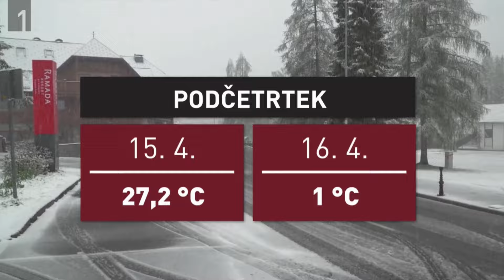Осторожно, новости! Словения сегодня. Новости Европы...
Вы можете внести свой вклад в помощь пострадавшим от наводнения.

За помощью в трудную минуту вы можете обратиться:
112 - Информационный центр для экстренной помощи
116, 111 - телефон для детей и молодежи ежедневно с 12:00 до 20:00
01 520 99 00 - Звонить при психических расстройствах с 19:00 до 7:00
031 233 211 Женская консультация кризисный центр круглосуточно